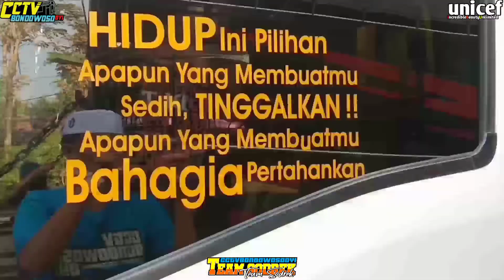KESERUAN NYODREK BARENG TRUK UNICEF DAN CHANDRA VINO DI BINAKAL BONDOWOSO, SOPIRNYA SANGAT RAMAH